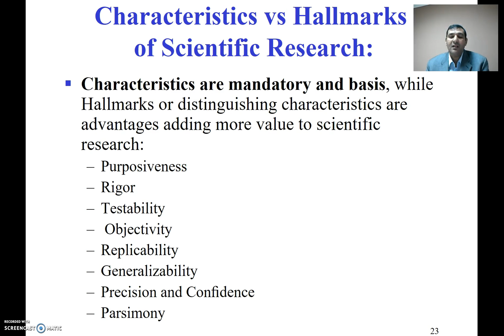Research Characteristics vs Hallmarks Brief .شرح مفاهيم مناهج البحث العلمي . الخصائص والمميزات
How to differentiate between 'Characteristics' vs 'Hallmarks' of Scientific Research.